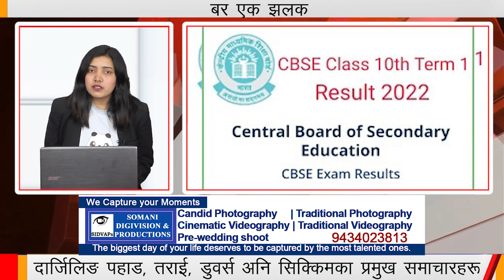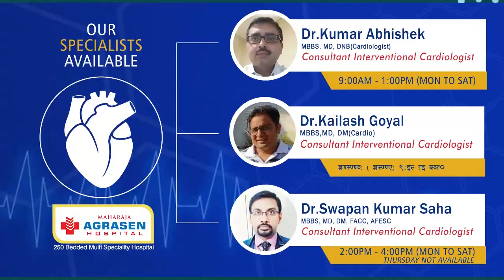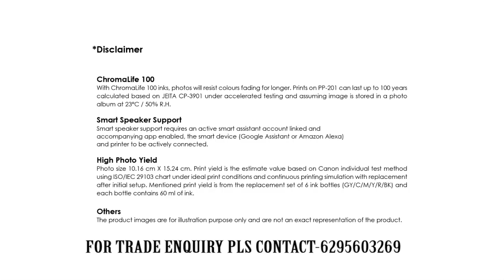खबर एक झलक | 12th March 2022